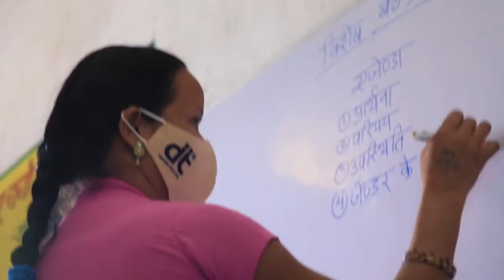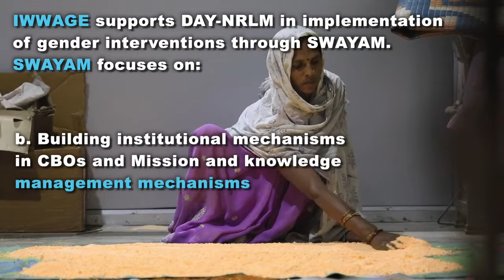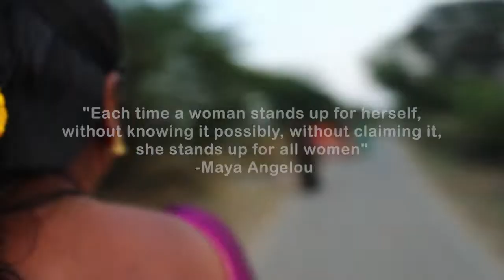"समान अवसर व अधिकार” सुनिश्चित करने के लिए ग्रामीण महिलाओं में आत्मविश्वास जगा रहा DAY-NRLM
दीनदयाल अंत्योदय योजना-राष्ट्रीय ग्रामीण आजीविका मिशन (DAY-NRLM) के तहत देश के चार राज्यों में कायकर्ताओं का संवेदीकरण, प्रशिक्षण और क्षमता निर्माण कर उन्हें महिलाओं को जागरूक करने, उनके समस्याओं के समाधान करने और उन्हें आगे बढ़ने के मौके देने के लिए तैयार किया जा रहा है। कई महिलाओं के जीवन में इन प्रयासों की रौशनी फैलने लगी है।